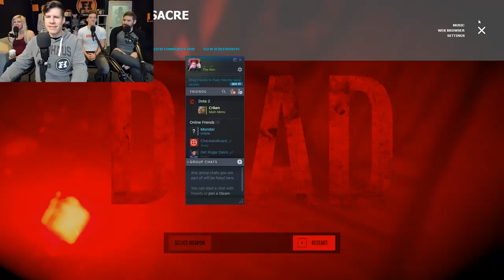Chinese Fool Delivery - Hong Kong Massacre Gameplay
As an Italian-American, I was deeply offended by Lawrence's hateful anti-Italian screed. So offended in fact that I knocked over one of those dumb chianti candles and spilled wax all over my goomah's plate of a'spicy a'gabagool!